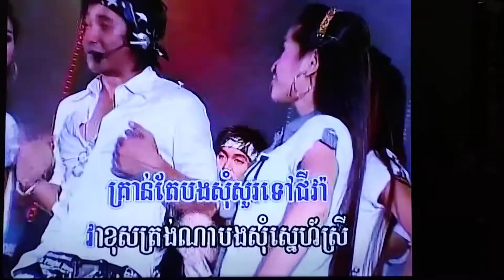February 23, 2024